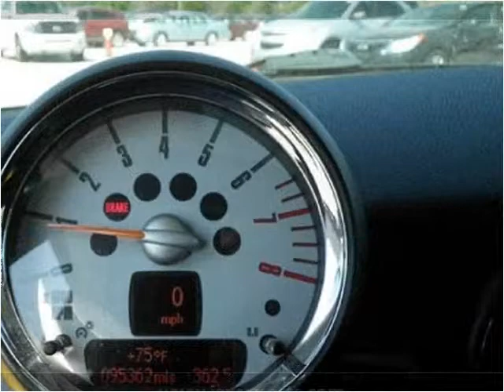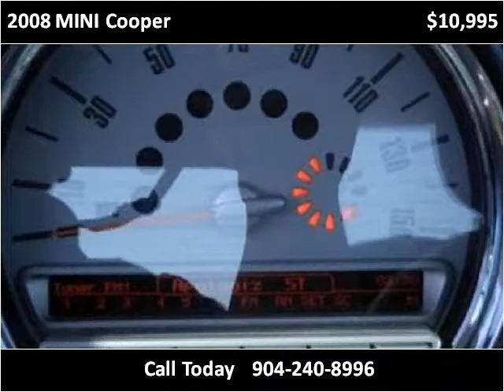2008 MINI Cooper Used Cars Jacksonville FL